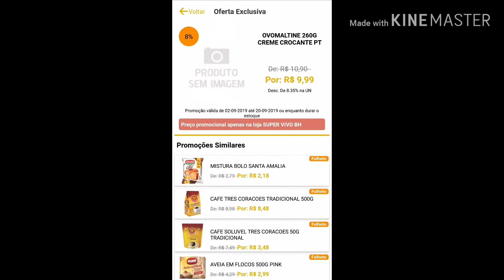Promoção Ovomaltine Supermercado Super Vivo Bairro Cachoerinha!!!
Excelente produto...Ovomaltine 260g...creme crocante...chocolate suiço!!!
Super Oferta no aplicativo Clube Estrela!!!